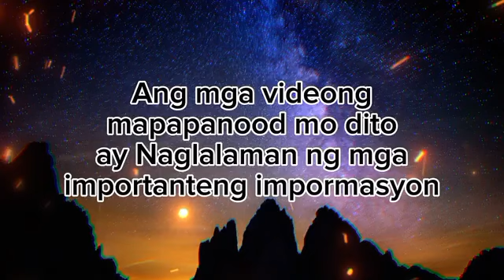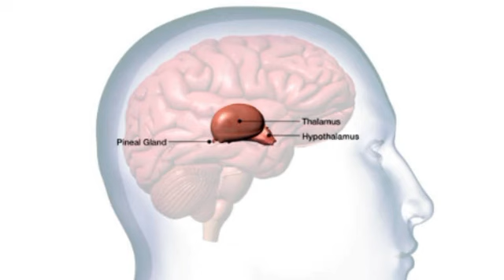PUT THIS IN YOUR HOUSE 🏠 SUNOD SUNOD NA SWERTE AT PERA ANG DARATING SAYO 🍀💵